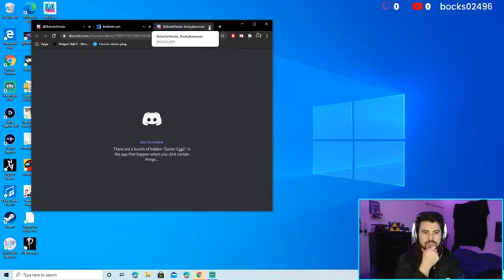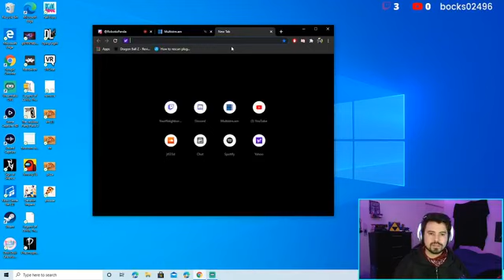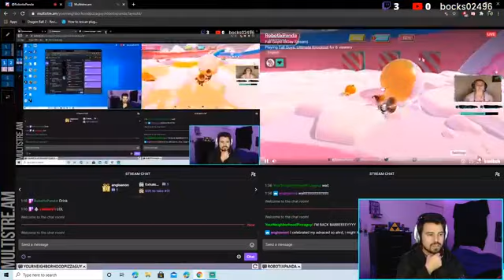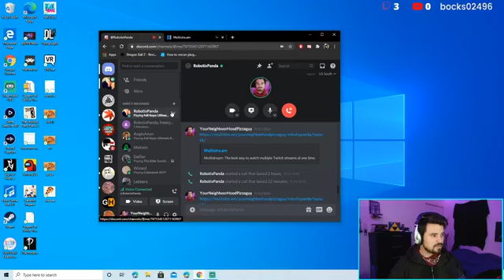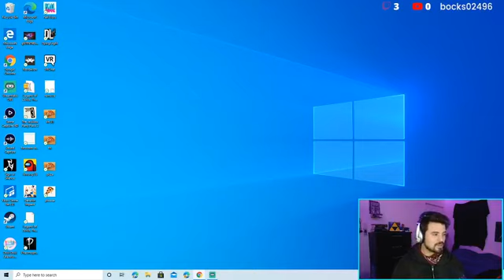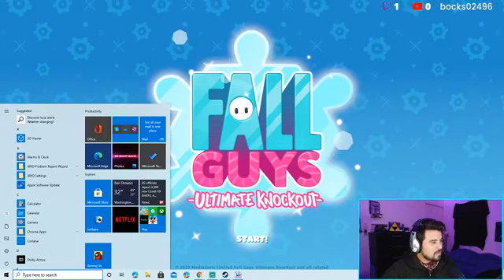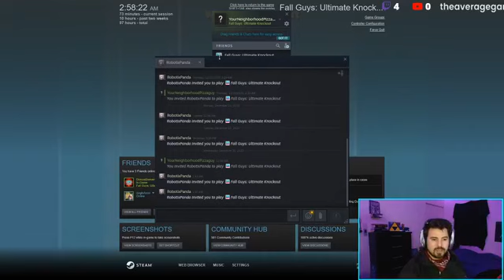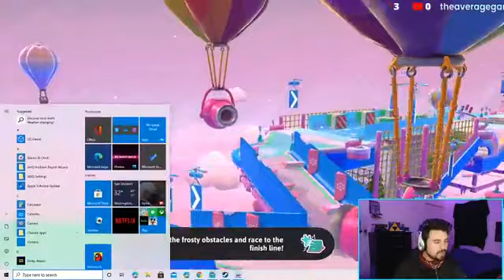annnnnd ONE MORE TIME Streaming with RobotixPanda for her birthday we drink, we fall, we have fun